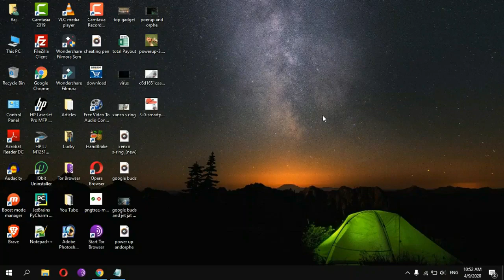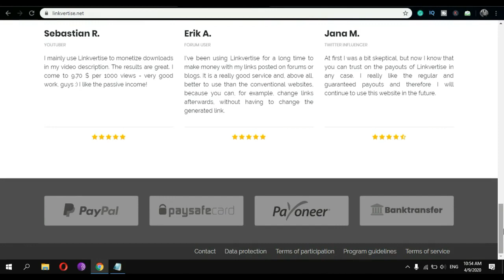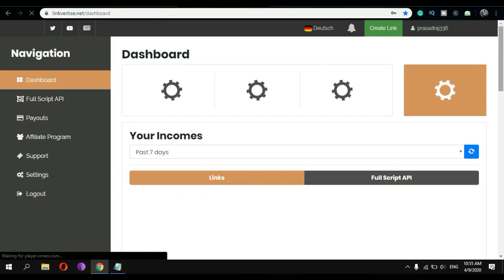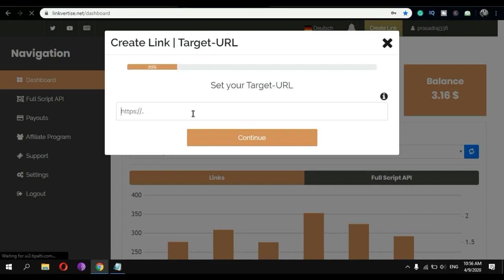Earn $10 Daily Online By Copy Paste Job Easy Copy Paste Job Online Make Money Online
Real Rewards
In this video, I am telling about an online earing platform, You can earn online $10 daily by using simple copy paste job.
online earning,
online jobs,
top 5 online earning,
online earning scam,
free online earning,
online earning fast,
copy paste job daily payment,